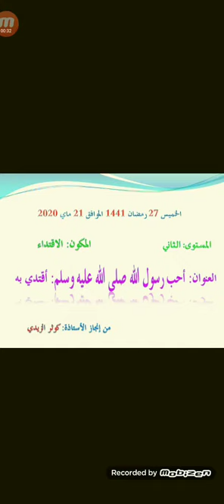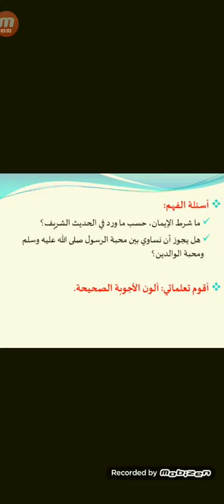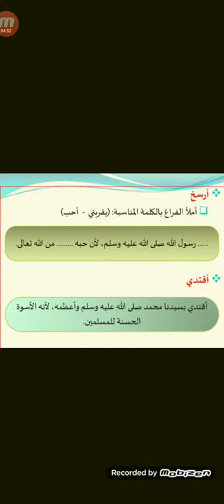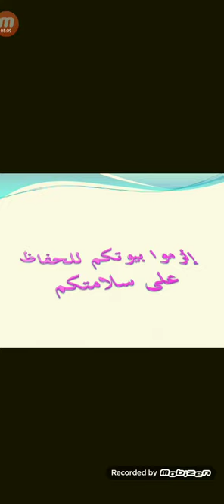أحب رسول الله صلى الله عليه وسلم : أقتدي به / درس في مكون الإقتداء المستوى الثاني إبتدائي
مادة التربية الإسلامية